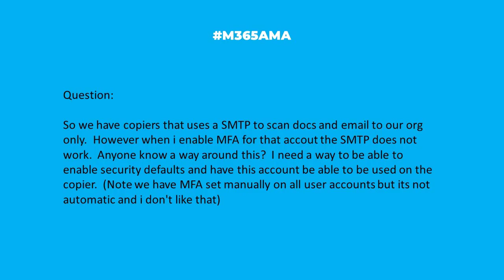M365AMA What are my options for a device that does not support MFA?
“So we have copiers that uses a SMTP to scan docs and email to our org only.  However when i enable MFA for that accout the SMTP does not work.  Anyone know a way around this?  I need a way to be able to enable security defaults and have this account be able to be used on the copier.  (Note we have MFA set manually on all user accounts but its not automatic and i don't like that)"

Some relevant notes/links shared by the team:

-- Using app passwords with apps that don't support two-step verification, via Microsoft Support